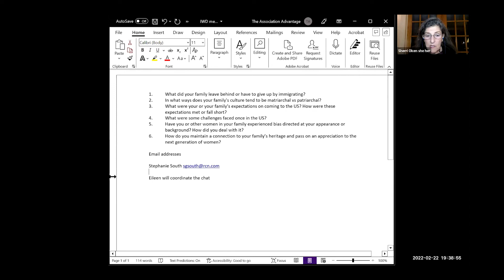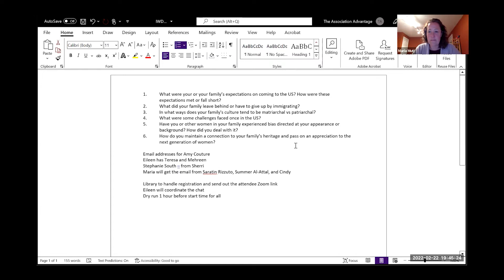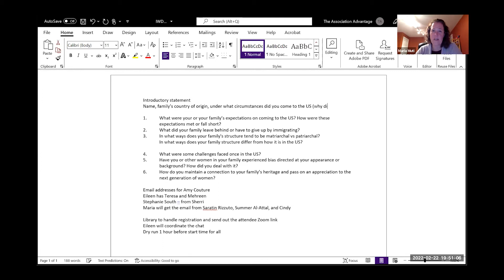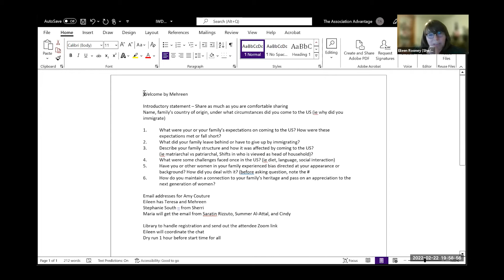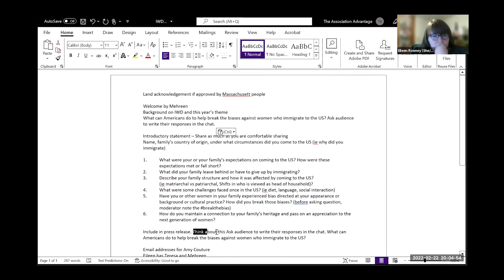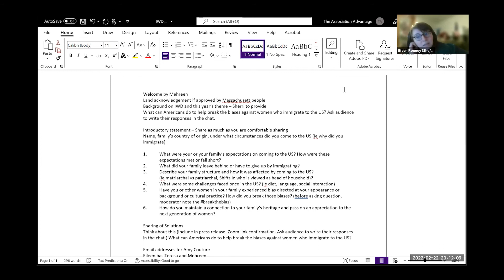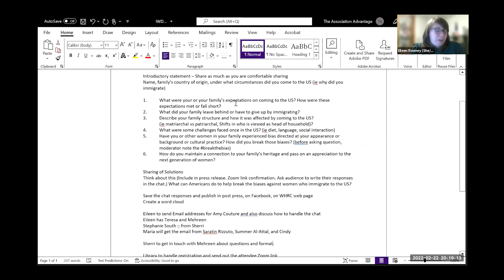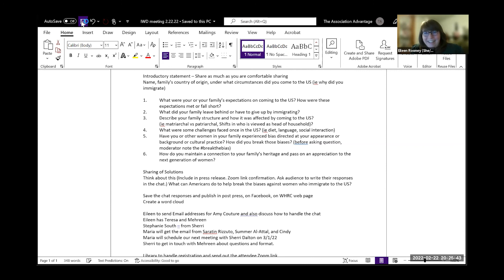Wakefield Human Rights Commission International Women's Day Subcommittee Meeting - February 22, 2022